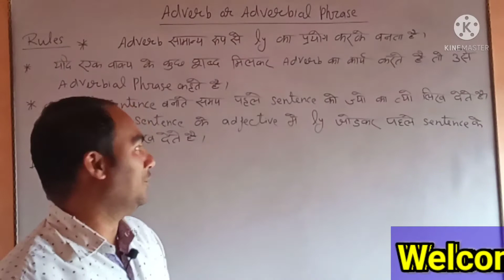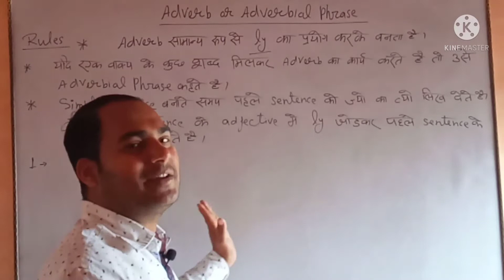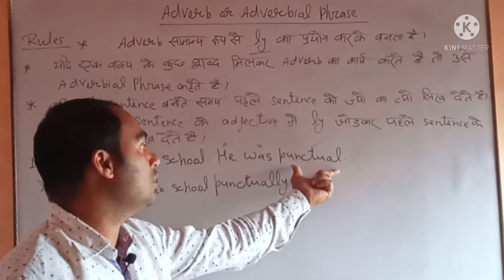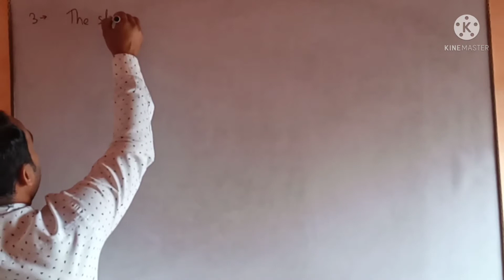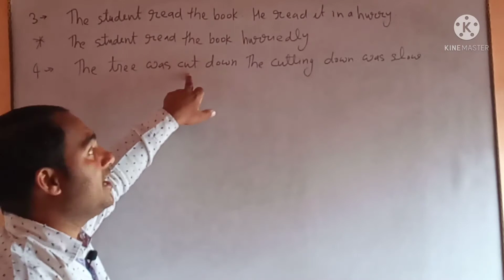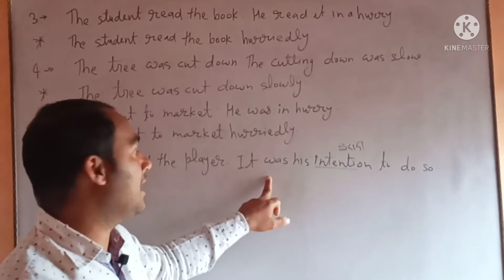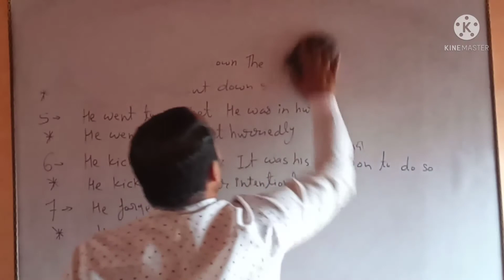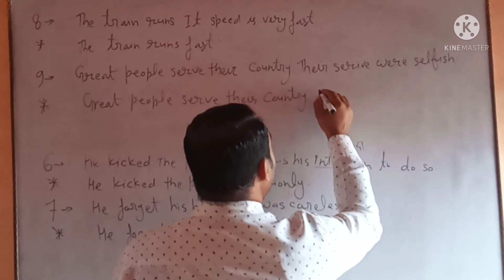Synthesis | Adverb or Adverbial phrase | English grammar | By Ashish Sr.| Simple Sentence |Part -6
Synthesis ,
Adverb or Adverbial Phrase
English grammar
simple sentence
this video is created for all students
◆ synthesis English grammar for SSC/CGL/CPO/UPSC/CHS/RO/ARO
◆ synthesis English grammar for TET/CTET/SUPER TET/PET/BIHAR TET/MP TET/R TET
◆ Synthesis English grammar for B.Sc.-Agriculture/B.T.C./D.El.Ed./NURSHING/
◆ Synthesis for up and CBSE board students 9, 10, 11, 12
English grammar for learners
English grammar for beginners
English grammar for teachers

Dev Classes by Ashish Sr.